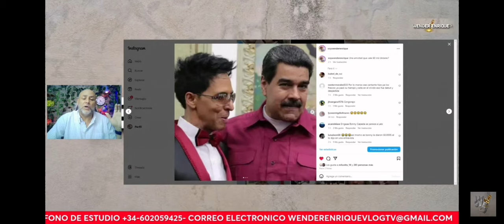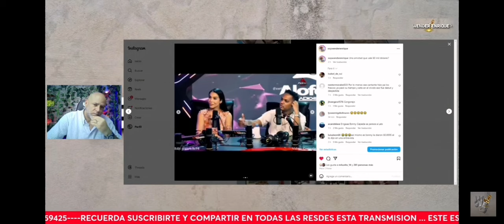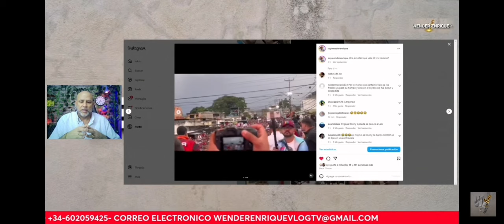lo que hay detrás de la amistad de Nicolás maduro bonny cepeda..